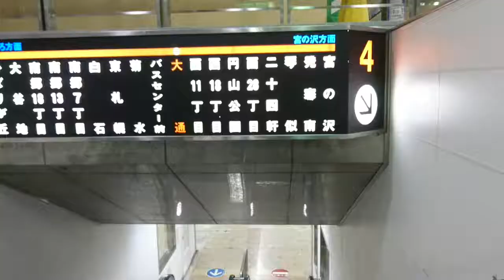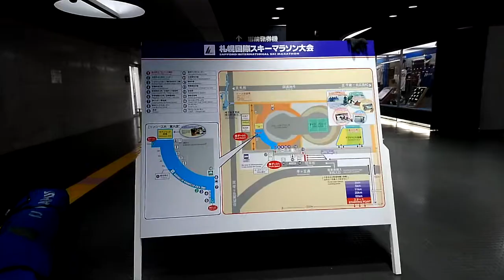Philipp the Race Reporter at the Sapporo Skimarathon 2019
The Worldloppet Race Reporter Philipp travelled to Japan, to the Sapporo Skimarathon, to check the race out for you and to collect a stamp in his passport!
Check out Philipps experience in Japan!